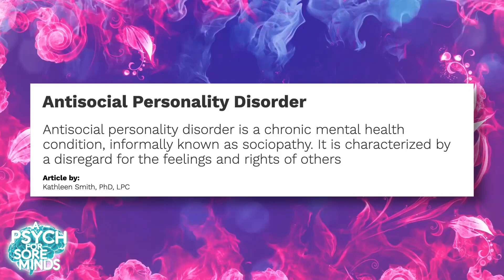Was Ronnie Kray a Psychopath? (Part 2)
What are the details of Ronnie Kray's murder?
Who did both he and his twin brother kill a year later and why?
What happened during the trial?
What is my theory about Ronnie's psychology makeup?

I answer all of these questions in today's video about the Kray twins!

📚 My Book: IN TWO MINDS, 10 March 2022